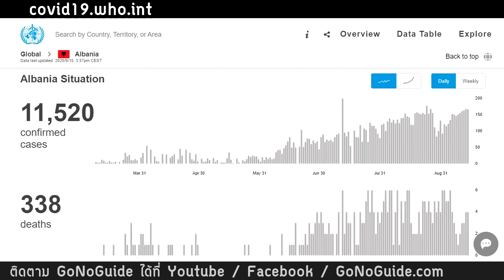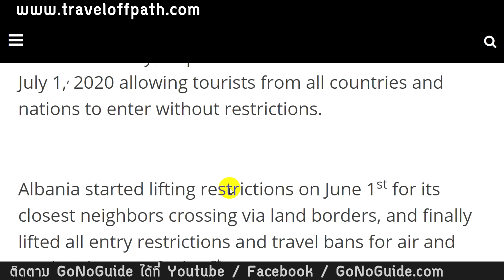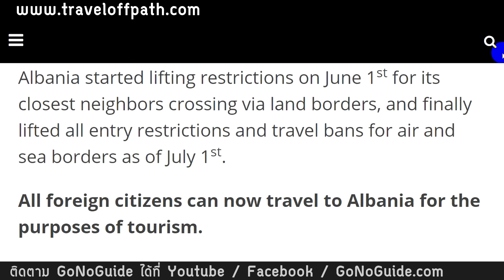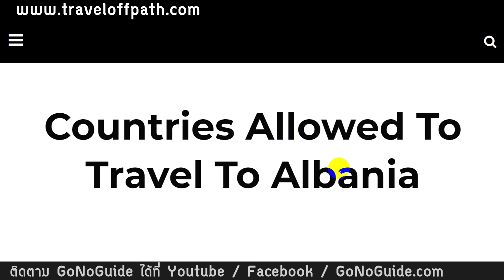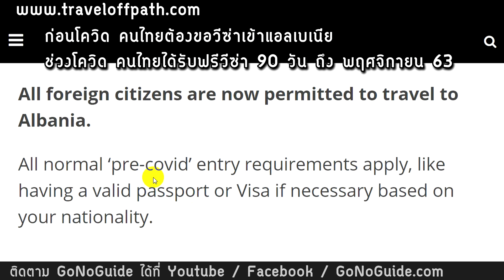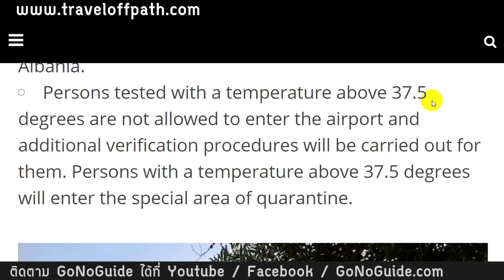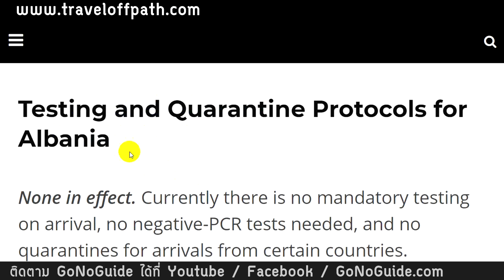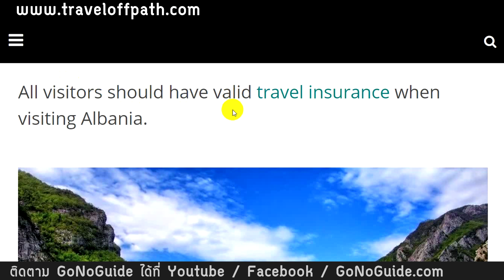แอลเบเนีย(ยุโรป) เปิดให้ทุกประเทศ คนไทยฟรีวีซ่า 90วัน ไม่ต้องกักตัวไม่ต้องตรวจโควิด | GoNoGuide News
แอลเบเนีย (Albania) อยู่แถบยุโรป ใกล้กรีซ ติดทะเล เปิดให้ทุกประเทศแม้แต่อเมริกา
ส่วนคนไทยที่ปกติต้องขอวีซ่าเข้าแอลเบเนีย  แต่ช่วงโควิด ได้โปรโมชั่น ฟรีวีซ่า 90 วัน ตั้งแต่มิถุนายน-พฤศจิกายน 63 (ซึ่งอาจมีโอกาสว่าจะต่อไปอีกก็ได้)

ทุกคนเข้าได้ ไม่แบ่งชนชั้นรวยหรือจน กลับสู่ Normal สุดๆ ไม่ต้องกักตัว ไม่ต้องมีใบตรวจโควิดก่อนเข้าประเทศ
แค่เพิ่มมาตรการรักษาระยะห่าง ใส่หน้ากาก

เห็นแบบนี้แล้ว อยากรู้จัง นักท่องเที่ยวกลุ่มไหนจะอยากมากักตัวที่ไทยตั้ง 14 วัน
ยกเว้นกลุ่มลูกค้าเก่า ที่มีคนที่เขารักที่ไทย มีที่อยู่ที่ไทยอยู่แล้ว มีกิจการ มีธุรกิจในไทย ไม่น่าจะใช่นักท่องเที่ยวทั่วไปแน่นอน

สถิติโควิด ในแอลเบเนีย

ประกันเดินทาง MSIG (มีระบุคุ้มครองโควิด-19) (มีแถมคูปองสตาร์บัค)
– 90 วัน 1,765 บาท
– 60 วัน 1,295 บาท
– 30 วัน 695 บาท

ประกันเดินทาง AXA (มีระบุคุ้มครองโควิด-19) (มีแถมคูปองสตาร์บัค)
– 90 วัน 2,132 บาท
– 60 วัน 1,633 บาท
– 30 วัน 969 บาท